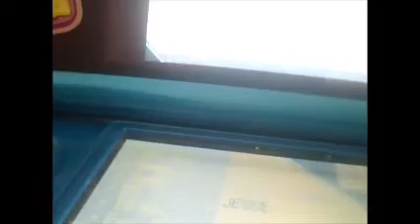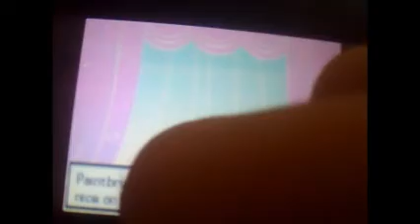Jirachi's First Musical!